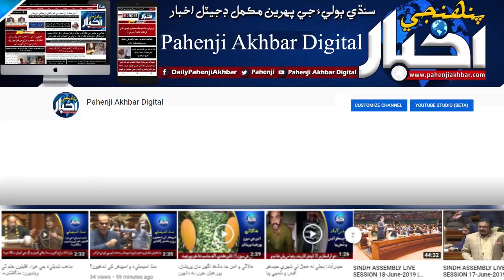سانحن باوجود ريلوي کاتي جا جُڳاڙ جاري